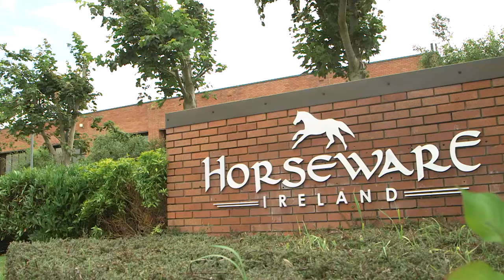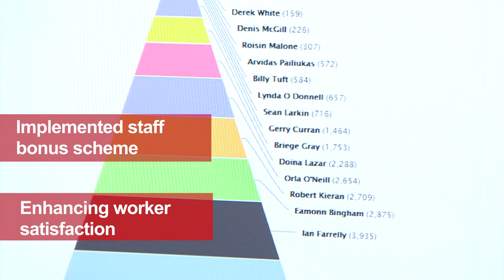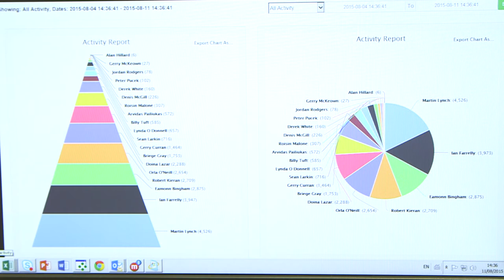BEC Case Study : Horseware's Voice Directed Warehouse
Horseware's door-to-door voice solution from BEC (Systems Integration) Ltd and Honeywell Vocollect improves efficiency, inventory control and order processing.